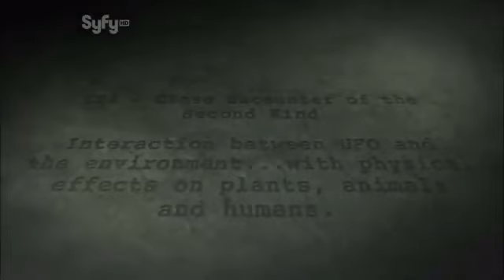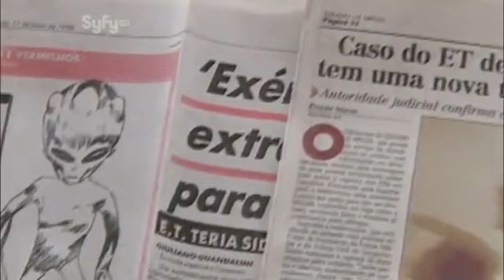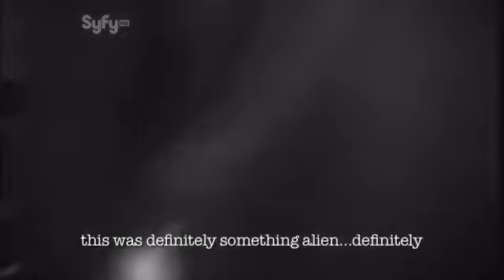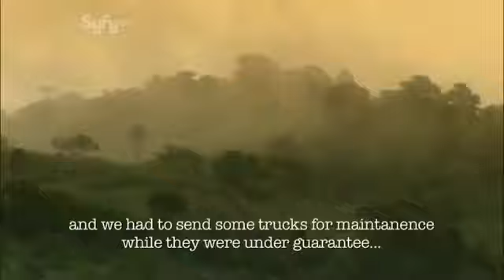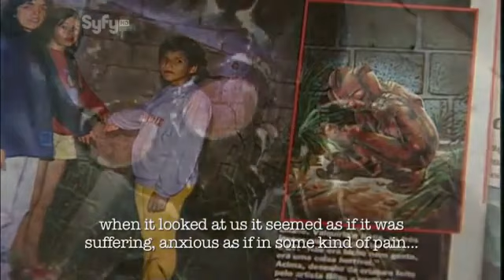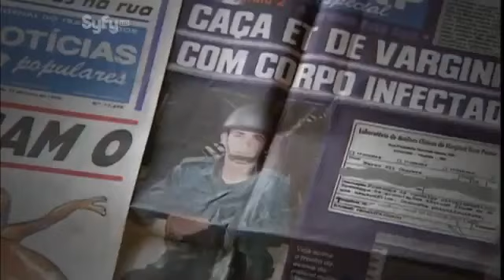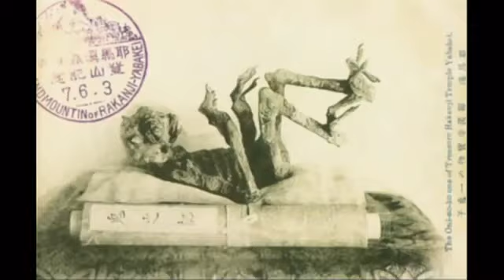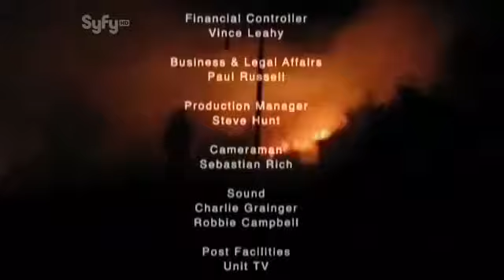The Varginha UFO Incident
The Varginha UFO incident involves a series of events in 1996 when various citizens of Varginha, Brazil reported seeing one or more strange creatures and at least one UFO sighting. The stories were hyped in the media as being due to one or more extraterrestrial beings that, some claimed, were later captured by the Brazilian military. Such reports were first broadcast on the Sunday TV show Fantástico of Rede Globo and garnered media coverage worldwide including an article in The Wall Street Journal. It is one of the most well-known cases in Brazilian ufology.